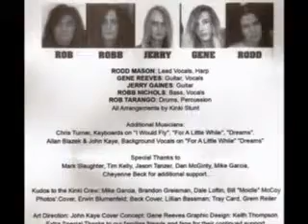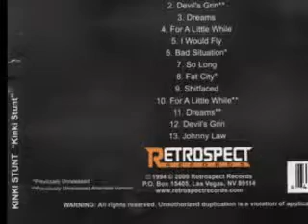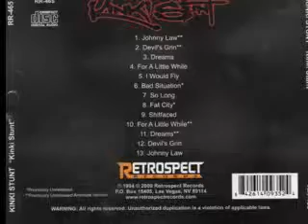Kinki Stunt - Bad Situation (Previously Unreleased)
From the Album "Kinki Stunt" 1994